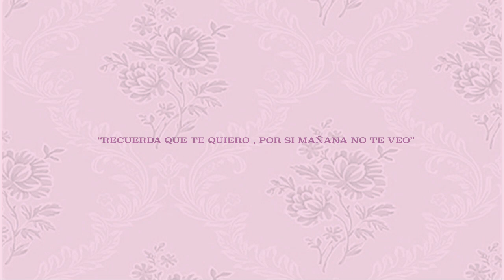CICATRICES - ShogunSeura ft 17peins / mezcla Looper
Por si mañana no te veo

LETRA: Lolo Alarcon AKA 17peins & Shogun Seura AKA igneo
Prod: LooperPadawan

La Serena